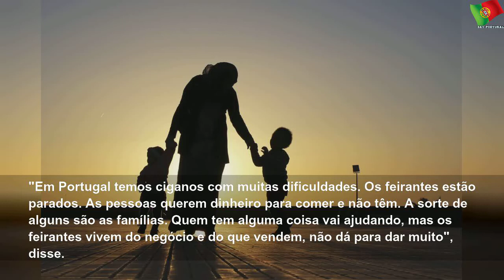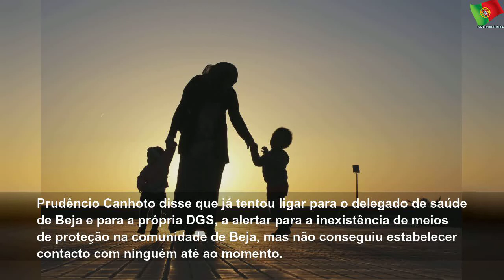Sem vender, comunidade cigana já teme a fome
quarta-feira, 25 de março de 2020
Sem vender, comunidade cigana já teme a fome | Sky Portugal